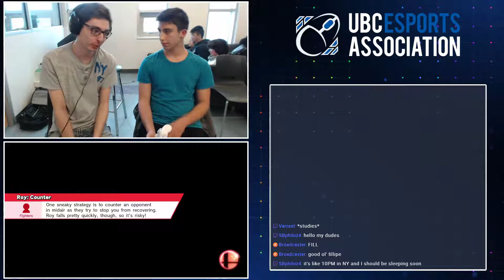UBC #24: WR3 - Bishly (Fox) vs Zak (Diddy Kong)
UBC Fridays:
Smash 4 Weekly Tournaments held at the University of British Columbia, every Friday in room 3206 of the Student Nest building